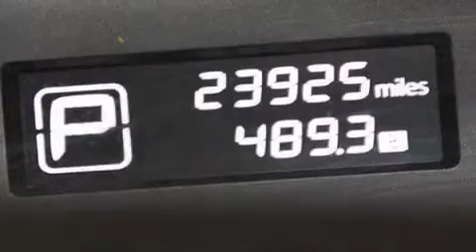2014 Nissan Altima Tampa FL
Haz clic aquí para ver el precio Hemos tenido el honor de servir a la zona de Lake Worth fl , le prometemos que su experiencia superará sus expectativas ! Year : 2014 Make : Nissan Model : Altima Engine : Motor con 4-Cil de 2.5L Trans . : Transmisión Continuamente Variable Millaje : 23,914 Stock : 78119 Offleaseonly.com 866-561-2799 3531 Lake Worth Rd Lake Worth , fl 33461